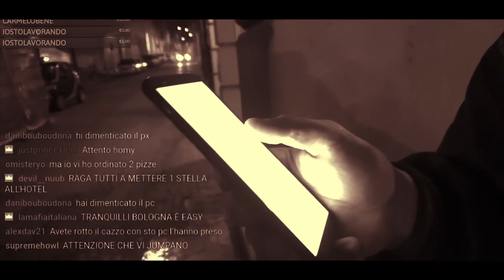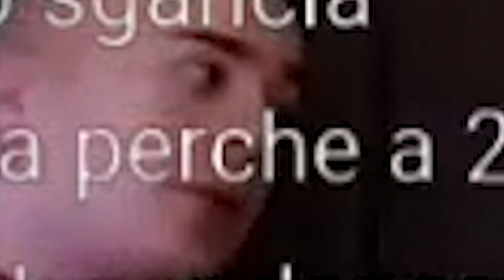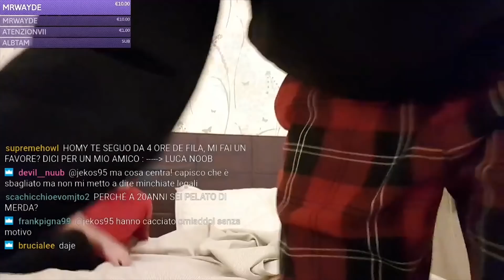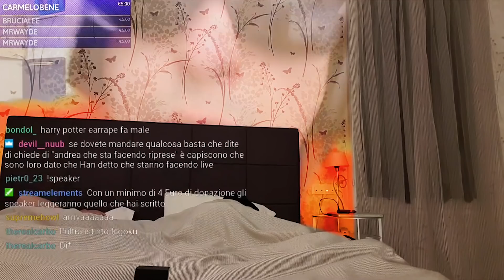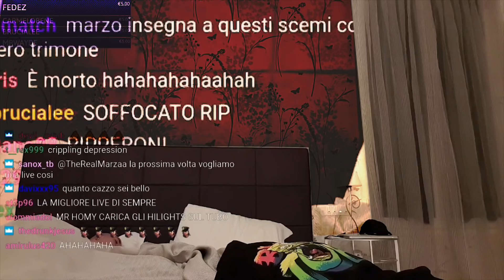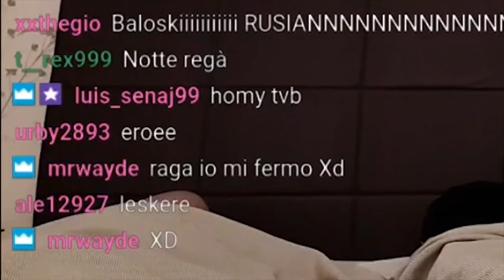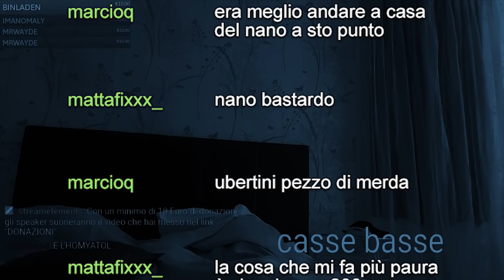HOMYATOL LIVE - Come guadagnare €100 dormendo | SLEEPING STREAM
Livestream del 6/12 - 7/12